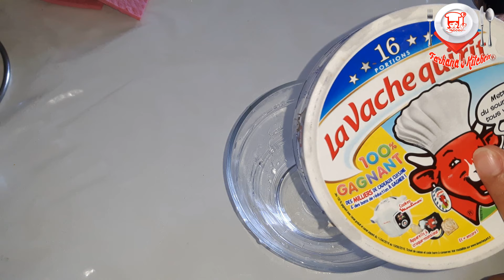Bengali style Cheese Patishapta Pitha recipe | পাটিশাপটা পিঠা রেসিপি